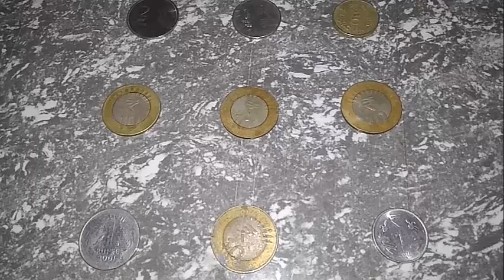இன்று 14-04-2023 வெள்ளிக்கிழமை சித்திரை 1 நாளில் இந்த 9 நாணயங்களை வாங்குங்கள்!|chithirai 1 2023